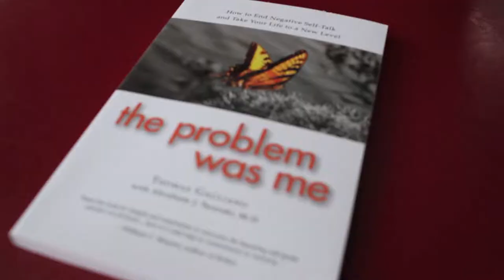How to reduce Holiday Stress with Tom Gagliano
Thomas Gagliano is a published author, keynote speaker and Life Coach. Listen to his quick tips that can help you navigate the stress related to the holidays when we get together with our families.